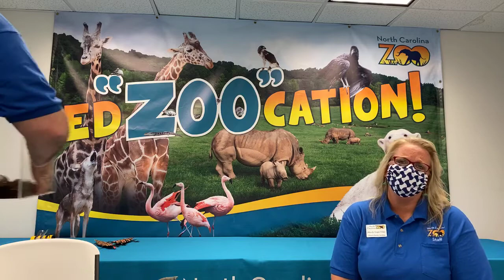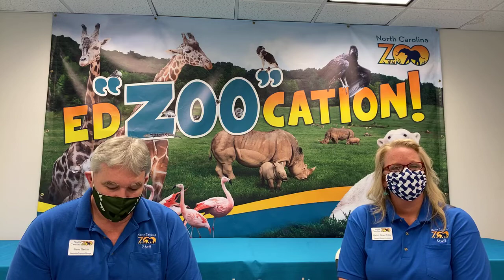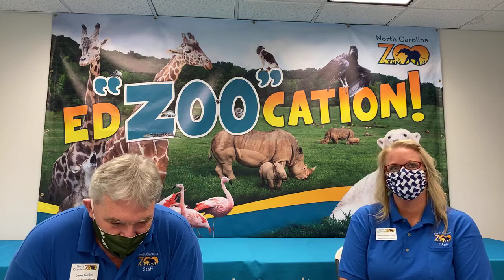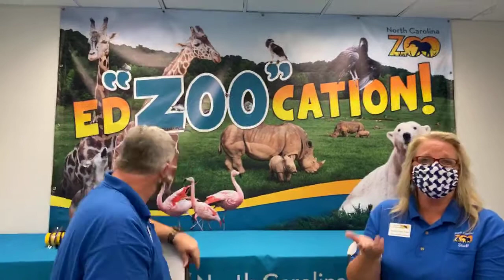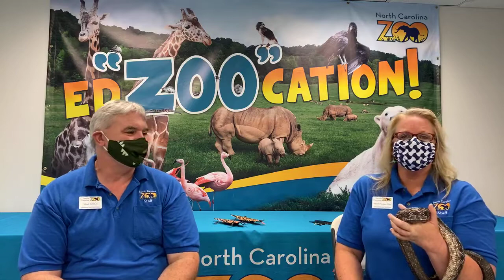Zoo EDventures: Ask Us Anything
Now is your chance to ask Steve and Wendy anything you have ever wanted to ask during our Zoo EDventures! We will be answering questions LIVE about the Zoo, careers at the Zoo, animals, or us!